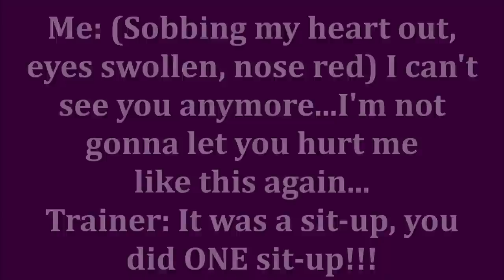PRODUCT EMPTIES ~ WHAT'S IN MY TRASH ~ Skincare, Makeup & Hair Care Over 50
It's that time of the month again! What's in the round file? Lots of anti aging skin care, affordable hair care & makeup. See what beauty products I've used up, what will I repurchase & what disappointing products I used. Lots of hugs.

I get asked what's the best false eyelashes for mature women? I don't use falsies, but if you want the best eyelashes of your life, check out this AMAZING eyelash growth serum!

*Products Mentioned:
OGX Fiber Full Bodifying Hairspray
Kenra 25 Volumizing Hairspray
Big Sexy Hair Extra Volumizing Shampoo
St. Tropez Gradual Tanner Plus
Sol De Janeiro Bum Bum Cream
Xlash Eyelash Growth Serum
3ml (regular size)
6ml (large size)
Good Molecules Niacinamide Toner
The Ordinary "Buffet" Serum
Skin Aqua Moisture Milk Sunscreen Spf50
Wet n Wild Photofocus Natural Setting Spray
Kirkland Minoxidil 3 bottles
Buxom Full-On Plumping Lip Cream in Lavender Cosmo
No7 Tubing Mascara
The BrowGal Instatint in Light
ELF SuperMask

*Makeup Worn:
Estee Lauder Futurist Hydra Rescue Foundation
in 2C3
Tarte Creaseless Concealer in Light Medium Sand
HourGlass Veil Setting Powder
Marc Jacob Tan Tastic Omega Bronzer
Clinique Cheek Pop Blushes in Pansy Pop
Sephora Collection Contour in Second Chance
Becca Highlighter Prismatic Amethyst
ABH Eyeshadow Primer
Urban Decay 24/7 Eyeliner in Vice
SmashBox Super Fan Mascara
Huda Beauty New Nudes Palette
Sephora Collection Gel Lip Liner in Bellflower
Urban Decay Vice Lipstick in Native

About Me:
I'm 51 years old. I have dry skin. Skin concerns are age spots, wrinkles under the eyes, lip lines, dry skin, uneven skin tone, shedding from Retin A.  Fair/Light skin with neutral cool undertone.